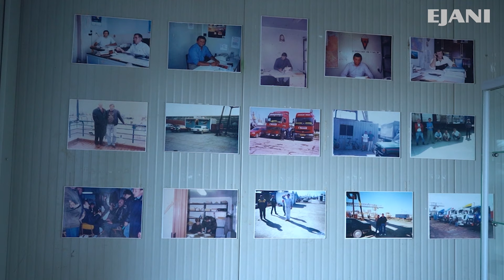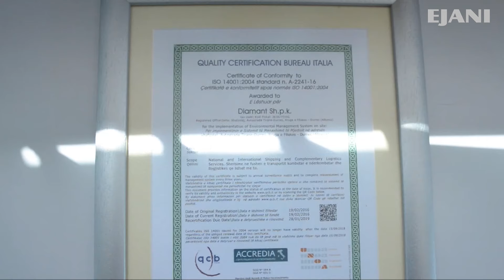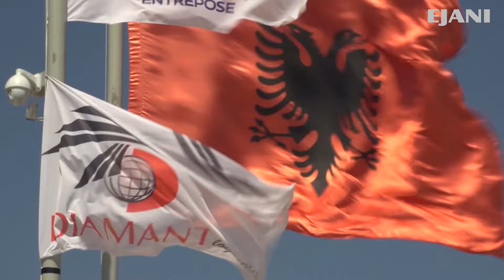Diamant Logistics, një histori suksesi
Diamant Logistics është kompania kryesore e transportit dhe logjistikës në Shqipëri. Me më shumë se 20 vite eksperiencë, Diamant është kthyer në një model suksesi duke ofruar një gamë të gjerë shërbimesh dhe zgjidhjesh logjistike që u përgjigjen nevojave dhe kërkesave të klientëve.
Në rrjedhën e viteve kompania është specializuar në transportin ndërkombëtar të mallrave dhe konteinerëve, si dhe transporteve të veçanta të vështirësisë së lartë.
Eksperienca e gjatë, kualifikimi i vazhdueshëm i punonjësve të saj, serioziteti, korrektësia, ndjenja e përgjegjësisë dhe këmbëngulja për të realizuar me sukses transportin e mallrave të tonazheve të rënda apo me përmasa të mëdha, kanë krijuar besueshmëri tek Diamant Logistics.
Kompania zotëron terminalin e saj logjistik plotësisht të integruar, me një kapacitet të madh magazinash dhe agjensi doganore të pozicionuar pranë portit të Durrësit dhe pak kilometra larg aeroportit ndërkombëtar Nënë Tereza e kryeqytetit, Tiranës.
Ky pozicion strategjik ka mundësuar që kompania të ofrojë shërbime të shpejta, duke shërbyer edhe si një portë për gjithë gjeografinë e Shqipërisë dhe rajonit.
Kompania ka qenë e përfshirë në shumë projekte të përmasave kombëtare dhe ndërkombëtare.
Diamant ka realizuar transportimin e tubave të projektit TAP, gazsjellësi trans-Adriatik që përshkon vendin në një gjatësi prej mbi 200 km.
Kjo kompani ofron transport ndërkombëtar mallrash nëpërmjet rrugëve tokësore, detare e ajrore, shërbim magazinimi, magazina doganore, agjensi doganore, si dhe shërbime ngarkim-shkarkimi me vinç.
Kompania u themelua në Shkurt të vitit 1994 nga Perikli Goga, i cili kishte fituar një eksperiencë mjaft të gjerë në transport gjatë punës në Portin e Durrësit në fillim të viteve ‘90. Ishin vitet e para të tranzicionit kur në Shqipëri mbërrinin ndihma materiale nga Italia dhe Goga pati mundësinë të krijonte kontakte të shumta me partnerë të rëndësishëm, ndër të cilët dhe Z. Piergiorgio Colombo, i cili qe shtysa për krijimin e kompanisë dhe sot konsulent i Diamant prej vitesh.
Rruga e rritjes nga një konteiner i vogël në një kompani të mirë-strukturuar, model në sektorin e logjistikës, ka tërhequr vëmendjen e medias dhe ka marrë vlerësim institucional.
Diamant operon në fushën e transportit dhe logjistikës, duke ofruar shërbime në Shqipëri dhe në mbarë botën nëpërmjet një rrjeti të konsoliduar partnerësh.
Mbështetur në traditën familjare të familjes Goga për sportin, Perikli Goga, Igli siç e thërrasin miqtë, është edhe themelues i akademisë ‘Goga Basket’.
Me pasionin e veçantë për sportin dhe zemrën bujare, është investuar për ngritjen e terreneve moderne sportive si fusha basketbolli, volejbolli, tenisi, etj. Gjithashtu, janë ndërtuar salla të mbyllura për shumë skuadra dhe pallati i sportit super-modern, si dhe pishina së bashku me ambientet e akomodimit për sportistët dhe për të gjithë vizitorët, me kushte relaksi përreth qendrës.
Goga ka të drejtë të ndihet krenar, pasi me skuadrën e meshkujve në Superligë për vitin 2019 u shpall kampion i Shqipërisë, duke i kthyer qytetit të Durrësit lavdinë e basketbollit pas plot 60 vitesh.